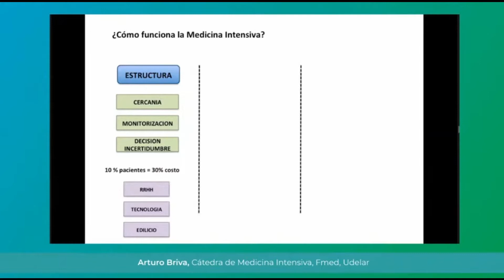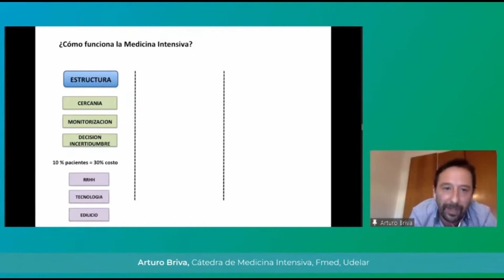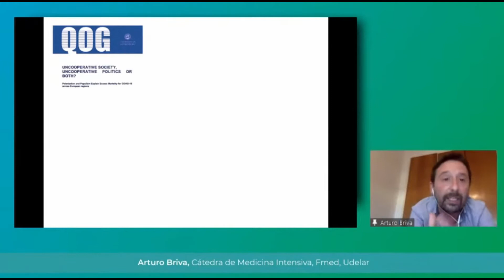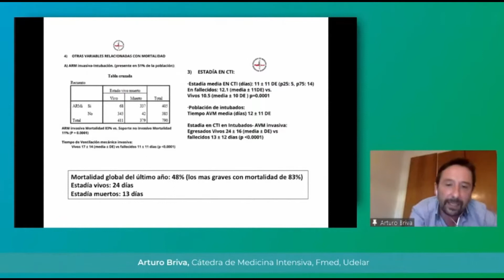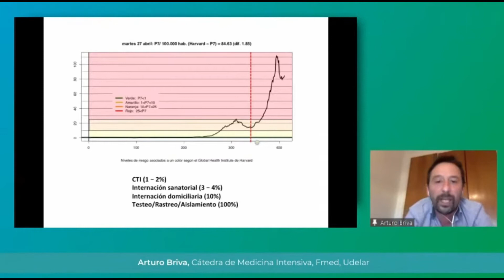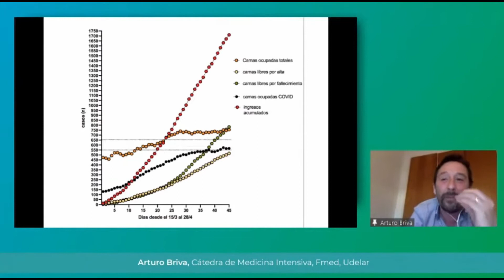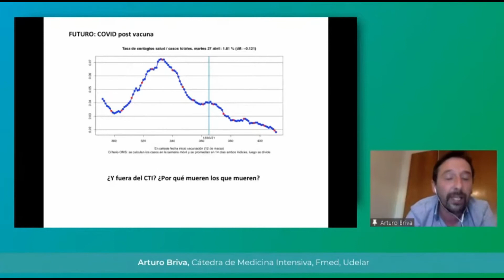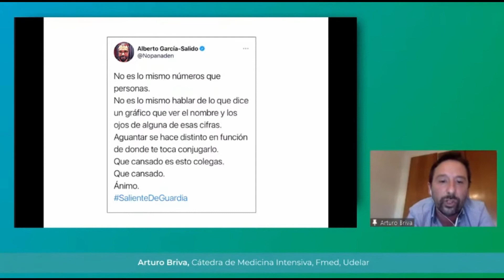Dr. Arturo Briva «...pandemia, la pobreza y la muerte: datos, desafíos y perspectivas»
LAONDADIGITAL TV.
 Seminario virtual «Avance de la pandemia, la pobreza y la muerte: datos, desafíos y perspectivas». Intervención del Dr. Arturo Briva, Cátedra de Medicina Intensiva, Facultad de Medicina, Udelar.
Fuente de esta síntesis video de la Udelar en Yutuber

 La ONDA digital, Montevideo Uruguay